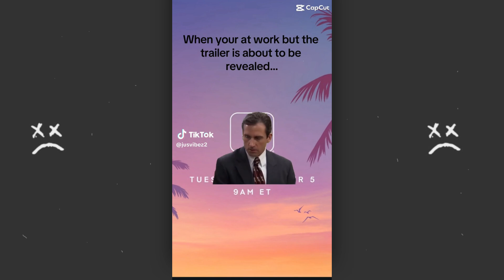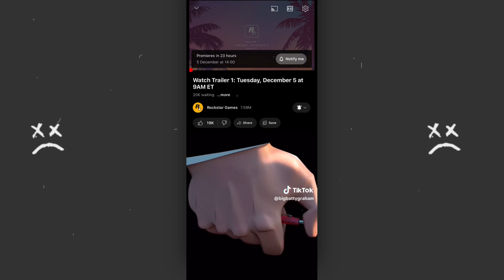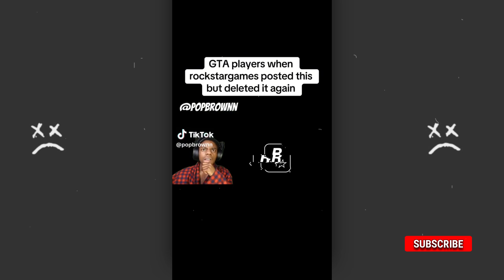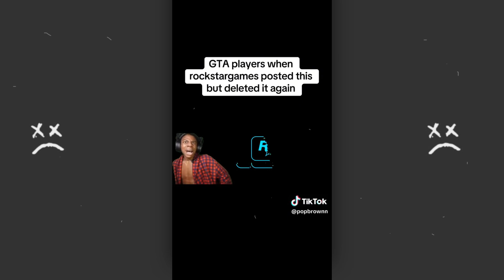GTA VI TRAILER MEMES | TIKTOK COMPILATION